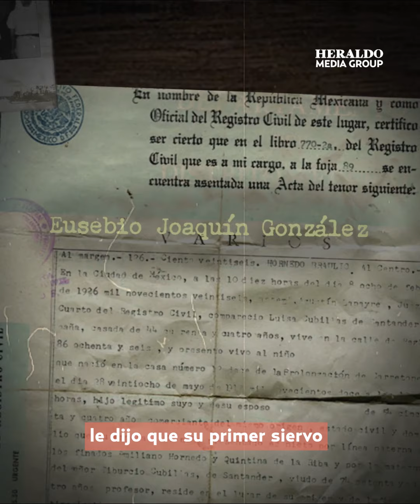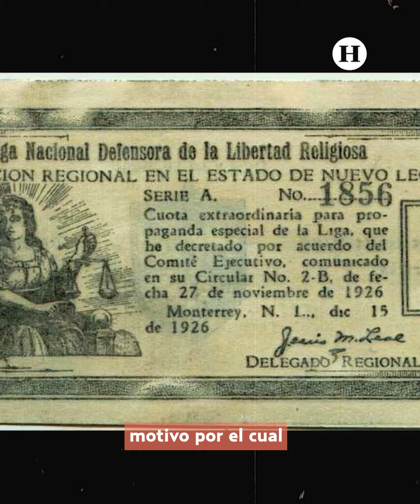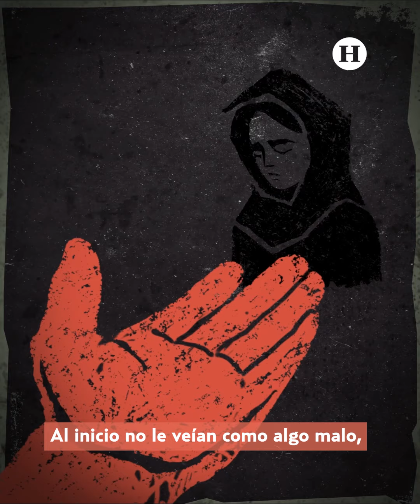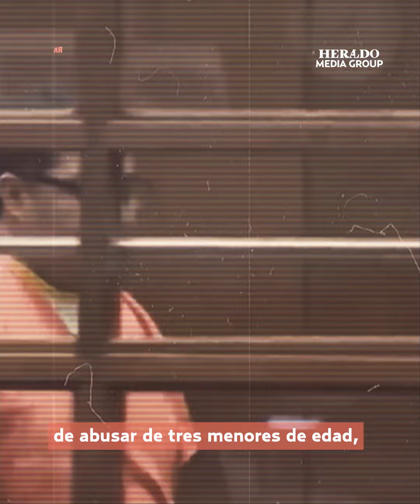La Iglesia de la Luz del Mundo: sus más grandes polémicas | Archivos Secretos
Una iglesia que comenzó como un pequeño culto y hoy en día se ha convertido en una de las congregaciones religiosas más poderosas de todo el mundo. Las polémicas entorno a sus prácticas se han ido acumulando a lo largo del tiempo, pero parece que nada le afecta.

Acompáñanos a descubrir más sobre la polémica Iglesia de la Luz del Mundo.